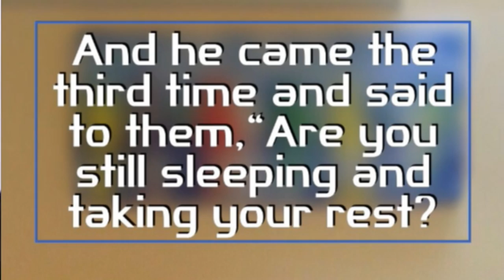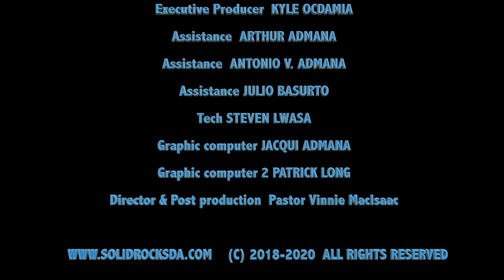Asleep In The Light (Marvin's Keith Green Cover)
This is a worshipful arrangement of Asleep In The Light.